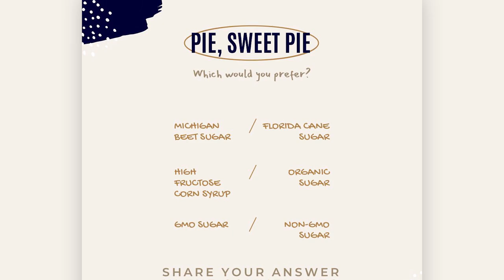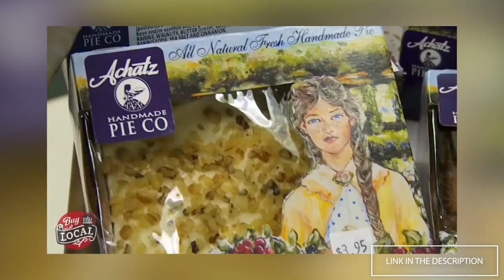Regenerative Farms Grow Healthier Food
Each Wednesday I bring you new stories and my insights from my 28 years in business, baking, and my life of pie 💜 I hope you enjoy it!

⭐Dr.  Elaine Ingham

🎥 Recommended Videos 🎥

⭐ Get on the list and learn how to start your own successful food business?